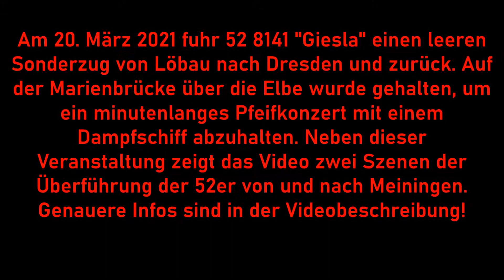Dampf ablassen in Zeiten von Corona - 52 8141 auf Bewegungsfahrt (Pfeifkonzert Dampfer - Dampflok)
Zum Hintergrund der Fahrt:
Im März 2020 kam 52 8141 nach der HU in Meiningen zurück nach Löbau. Die geplante Willkommensveranstaltung entfiel mit dem Beginn der Corona-Pandemie. Für Garantiearbeiten ging es im Mai zurück nach Meiningen. Im Oktober konnte die mit Giesl-Ejektor ausgestattete Lok mit einem Fahrtenwochenende dann endlich begrüßt werden. Mit den steigenden Infektionszahlen waren weitere Fahrten jedoch nicht mehr möglich. Um die 52er aus dem Stillstand zu holen, wurde für den 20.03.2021 eine Bewegungsfahrt anberaumt für die man Tickets kaufen konnte. Eine Mitfahrt war dennoch nicht möglich: So wurde die Sonderfahrt zur "Geisterfahrt" und mit einem "Geisterticket" konnte man den Verein unterstützen.
Höhepunkt dieser Fahrt am 20.03. war dann das mehrere Minuten andauernde Pfeifkonzert auf der Marienbrücke in Dresden. Man hatte sich so abgesprochen, dass auf der Brücke die Lok und unter der Brücke auf der Elbe ein Dampfer der Weißen Flotte gleichzeitig lautstark pfiff. Ein ohrenbetäubendes Spektakel, um in Zeiten von Corona Dampf abzulassen und gewissermaßen ein Zeichen zu setzen! Viel Spaß und Genuss!